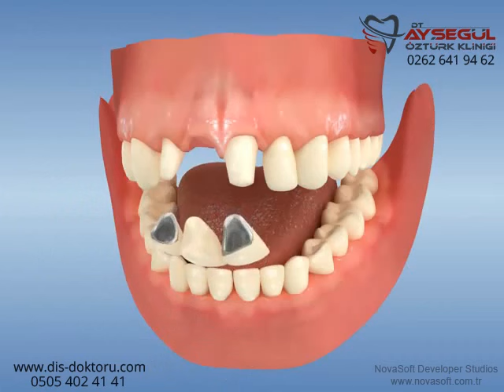Travma sonrası ön diş kaybının porselen diş köprüsü ile giderilmesi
Travma sonrası santral diş kaybının metal destekli porselen köprü ile giderilmesi
Kuron ve köprü hakkında detaylar için bakınız.
İngilizce Açıklama: The treatment of santral teeth loss after trauma using Porcelain-fused-to-metal crowns
* Şeffaf Plaklarla Ortodontik Tedavi (Diş Çapraşıkların Tedavisi)

Dt. Ayşegül Öztürk Clinic was established in Gebze (in Turkey) for the treatment of oral and dental diseases (implant, canal treatment, tooth whitening, porcelain teeth, zirconium teeth, removable dentures, fixed dentures, tartar cleaning, crowns and bridges, aesthetic dentistry, child dentistry, orthodontics with transparent plates, etc.) .

* Gum Treatment,
* Child Dentistry
* Aesthetic Dentistry